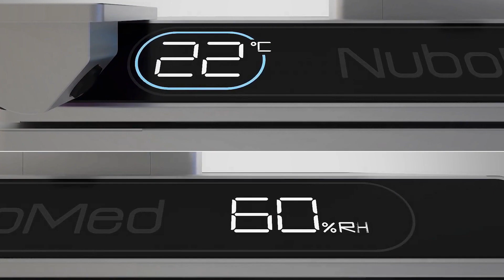Countertop Medication Management Cabinet M3000-T